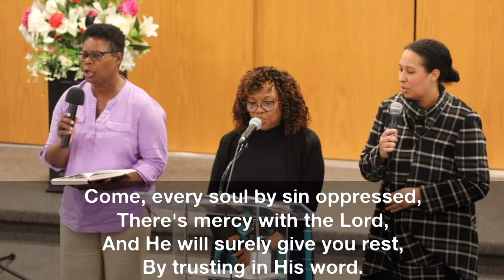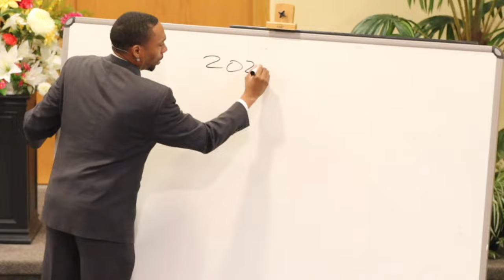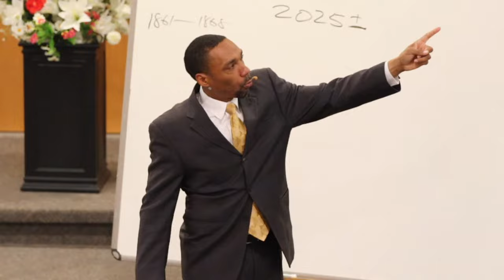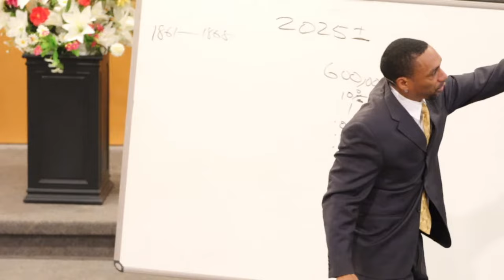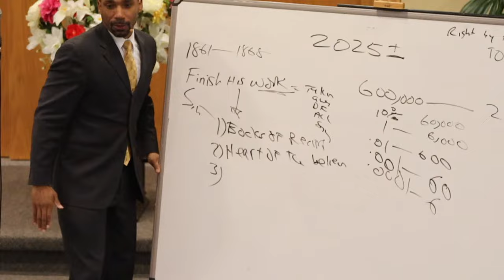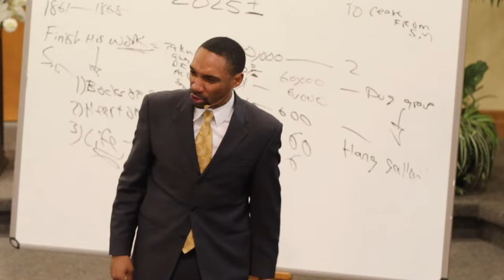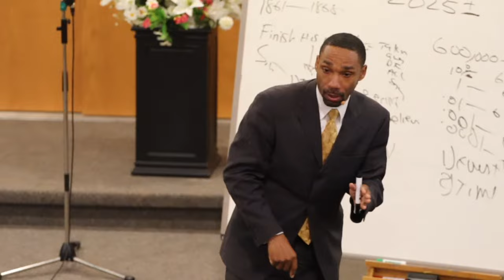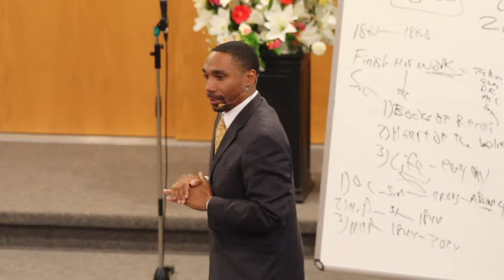"Wake Up!" - Part 5 - (Full service) Pastor Jeremiah Davis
Barrie Seventh-day Adventist Church Radical Faith & Love Evangelistic Series - April 17, 2024

The Barrie Seventh-day Adventist Church is excited to stream the evangelistic series, with the main theme being Radical Faith and Radical Love. The main speaker and the Barrie Church are eager to delve into the Word of God with you and to learn more about Jesus Christ together. Join us either in person or through YouTube on April 13 - 17 & 19 at 7pm and on Saturday April 20 at 11am and 5:45pm, to witness God speaking and revealing himself though the biblical scriptures as well as the power that can be found in Jesus Christ our Saviour!